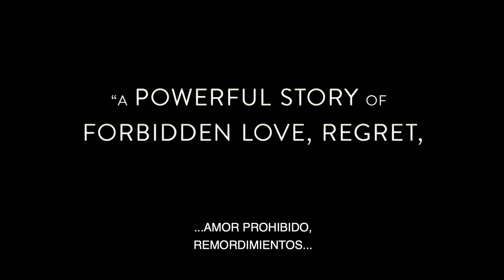hablemos de MI POLICÍA (alerta spoilers)